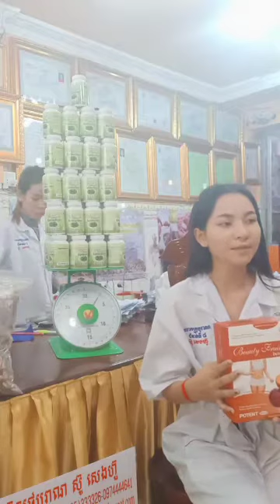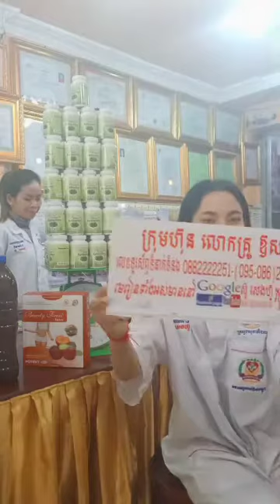កំពុង ល្បី ឱសថ ព្យាបាល ជំងឺ គ្មាន កូន, ជួយ ឱ្យ ស្ត្រី មានកូន ឆាប់ ក្នុង រយៈពេល តែ ២ ខែ, ជួយស៊ែរដល